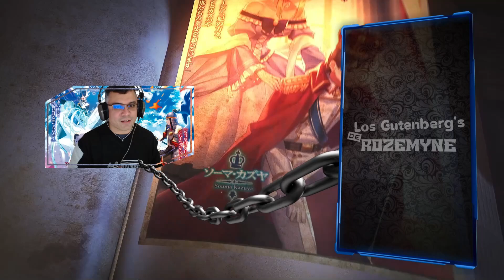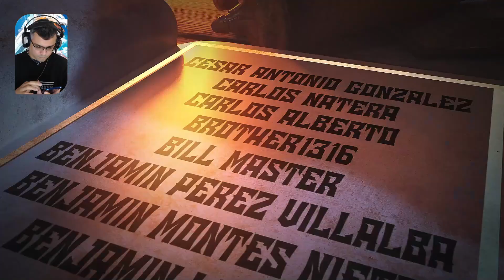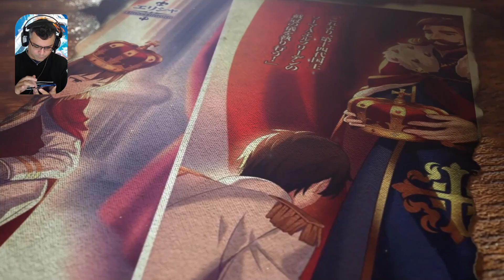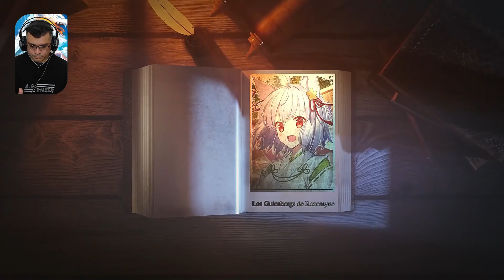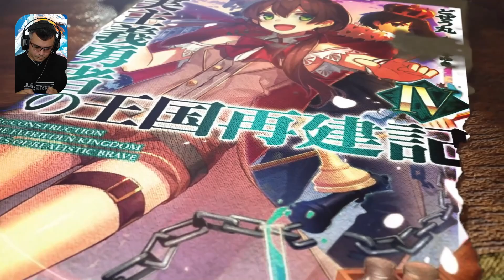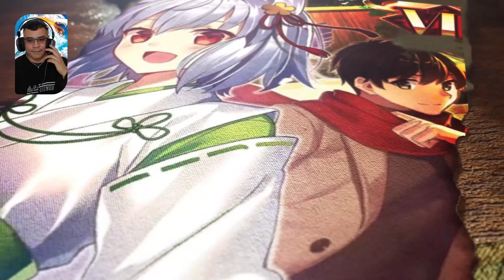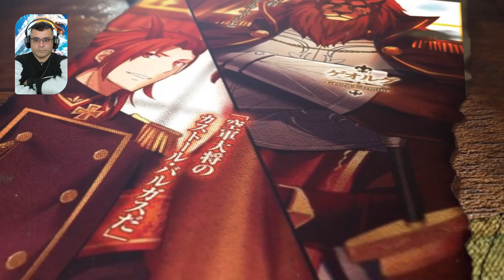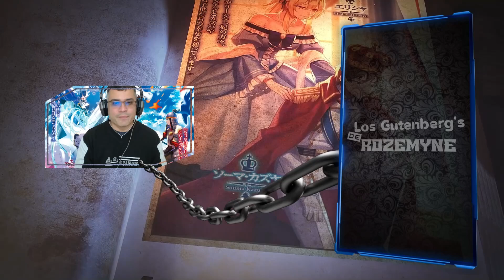La Exigencia del Reino Espiritual / Vol. 15 - Cap. 03-2 / Resumen GenjitsuShugi Yuusha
Seguimos con mas mis estimados... espero lo disfruten..

📋 Menu del Video:

⏲ 00:00 Introducción
⏲ 01:39 A lo que Vinieron xD